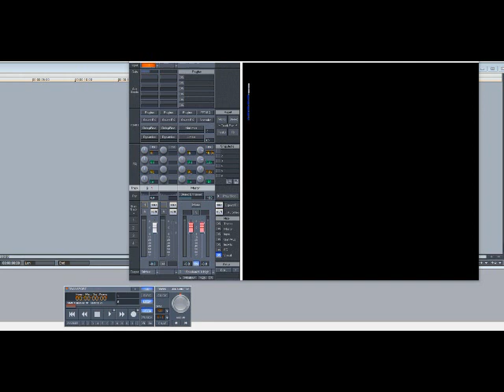Bon Rock – It’s Alright (Slowed Down)